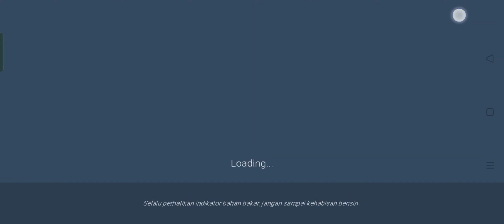Angkot D Game - Karir di Rute 4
Hari Karir Ke-4